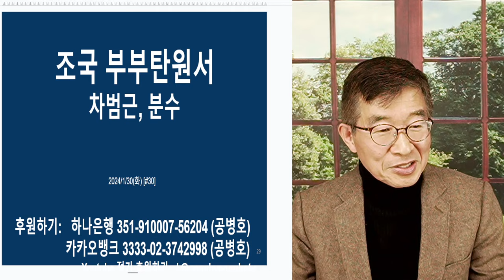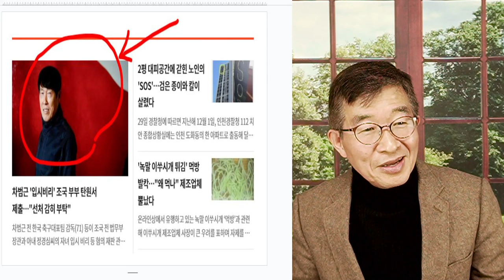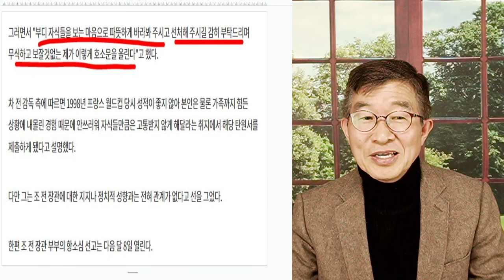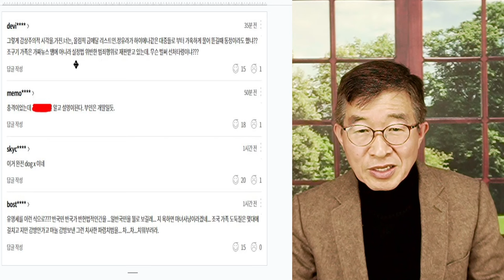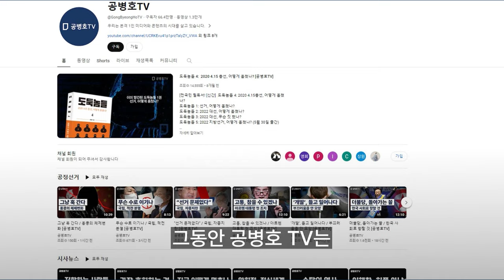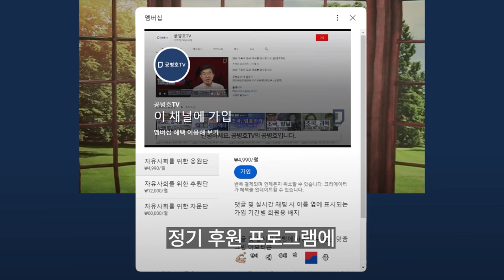조국부부, 탄원서 / 차범근, 주제넘음 / "그가 특별한 대접을 받아야 할 이유는 없다" [공병호TV]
Bitcoin : 3MTW849AkP2ftLeSK2teZHMmzLu7Z83s9U